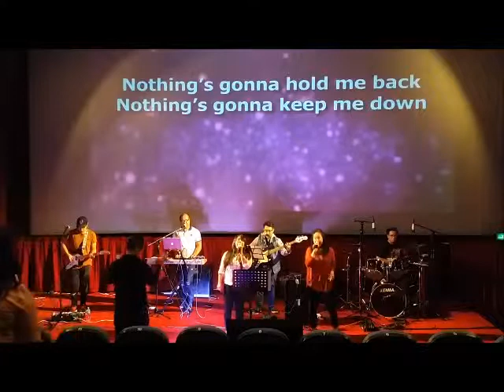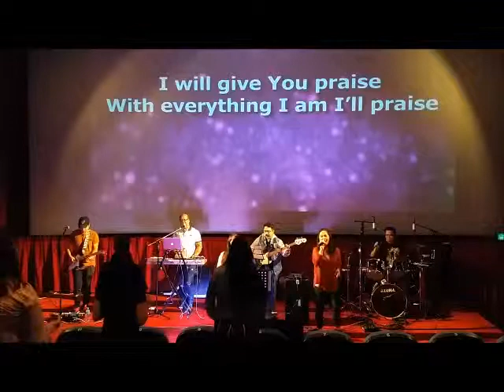We Are Free(Cover)\\Grace City Church AUH 12 04 2019 PW WL Tess